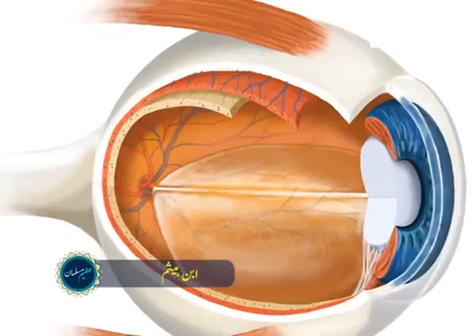Ibn e Haitham